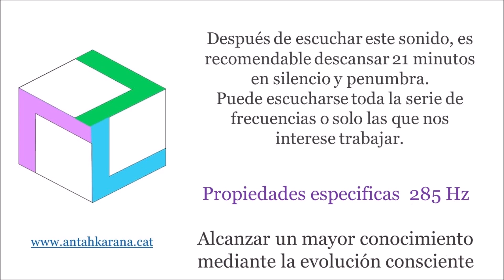Solfeggio frecuencia 285 Hz Frecuencias Sagradas. Curar y regenerar nuestro cuerpo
BAJAR EL VOLUMEN SI SE USAN AUDÍFONOS, HAY QUE AJUSTARLO PARA QUE NO RESULTE MOLESTO.
 Esta frecuencia nos ayuda a curar y regenerar nuestro cuerpo
Te comento brevemente la mejor forma de aprovechar los beneficios de este video.
Como puede provocar somnolencia, la mejor posición es acostarse o reclinarse… y durante el tiempo que dura el video, desconectar del ajetreo diario.
No hay que forzar relajarse ni pensar en algo concreto …. Si tienes un problema es muy probable que no puedas sacarlo de la cabeza, no pasa nada.
Si por algún motivo no puedes terminar toda la sesión, intenta en lo posible levantarte tranquilamente y efectuar tres respiraciones profundas, para volver a tu estado normal.
Puedes utilizar el video durante el día o al acostarte… y puedes usarlo cuantas veces quieras.
Mientras recibes esta canalización de energía puedes sentir relajación física y mental, puedes sentir el cuerpo completamente relajado y la mente muy despierta, puedes dormirte, puede darte por reír… o llorar, o por no sentir nada concreto …. todos los efectos son igual de válidos y además pueden cambiar entre una sesión y otra. Lo más común es somnolencia y quizás, recuerdo de algún hecho que tenías olvidado …. Mejor dicho, enterrado, que te vuelve al pensamiento. Si es este tu caso, tranquilamente, medita sobre aquella situación, este recuerdo puede indicar que allí hay un problema.
En algunos casos, si por ejemplo estás sufriendo una gripe, puedes notar un empeoramiento momentáneo para pasar enseguida a mejorar, esto es debido a que el cuerpo utiliza los mecanismos de limpieza propios para depurarse de manera mucho más rápida.

 La energía, que estás a punto de recibir, no va a donde deseas que vaya necesariamente. Esta energía, como ley física de los vasos comunicantes, ayuda a restablecer el equilibrio global del organismo y por lo tanto se dirige al origen y no a la manifestación del desequilibrio.
Es por eso, por lo que te pido un poquito de paciencia, que evalúes el resultado de esta sesión con la mente abierta. Deja pasar unas veinticuatro horas antes de hacer el balance definitivo de lo que te ha aportado.
Muchas veces hay efectos inmediatos, pero es igualmente cierto que los efectos posteriores son los más importantes.
Para mí, el efecto más deseado es el de despejar la mente… ver más claro el camino a seguir, comprender que cambios pueden ser positivos.

Bienvenidas y bienvenidos. Saludos cordiales
Soy Mariangels Esteve Daranas  Maestra de Reiki.
En este canal de YouTube te ofrezco:
-Reflexiones... basadas en el Kybalion, basadas en mi interpretación del Kybalión… o las 7 Leyes Universales. Versan sobre nuestro nivel de conciencia o frecuencia de vibración…. Y de las paradojas del ser humano.

-Terapias de Reiki... a distancia y musica para el tratamiento.

-Relajaciones... para inducir el sueño

-Solfeggios... sones curativos

-Cromoterapia... el efecto de los colores en nuestro cuerpo

-Sones de la naturaleza... para relajarnos

Consulta las listas para acceder a cada apartado.